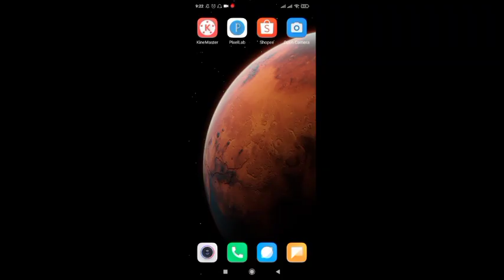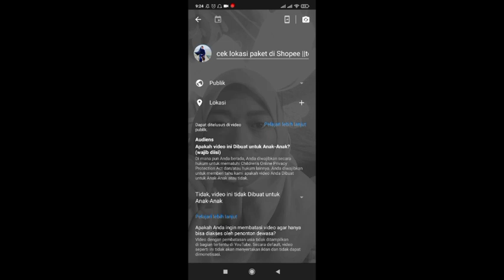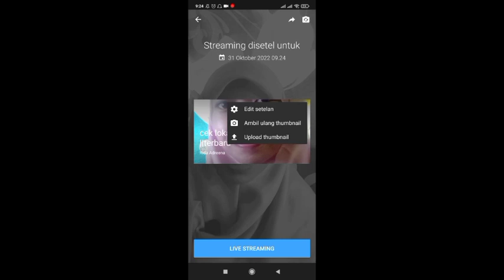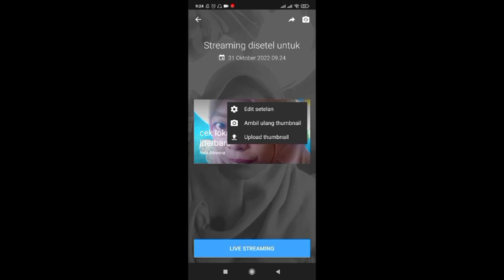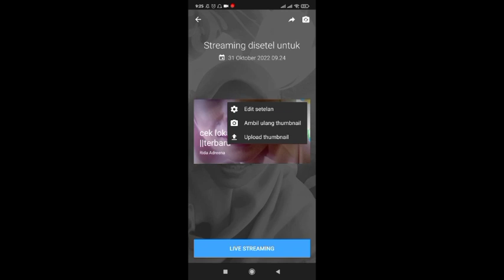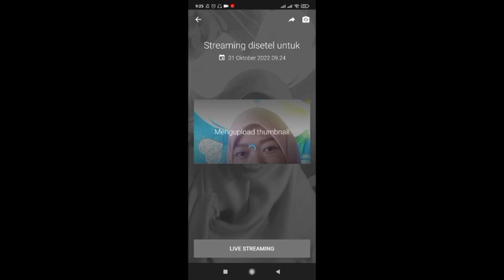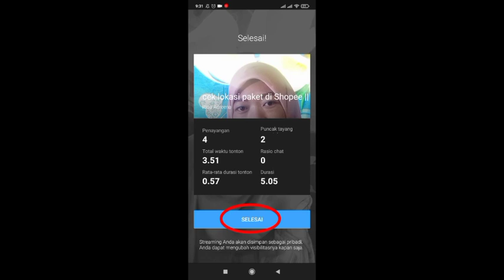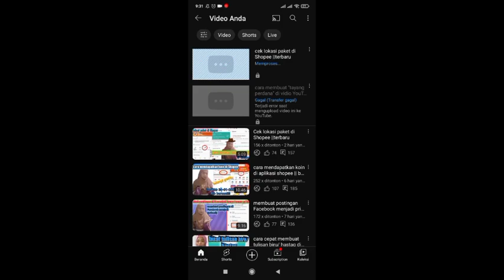cara live streaming di youtube ||terbaru@tutorialnya_youtube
di video kali ini seperti biasa, aku mau share tutorial cara live streaming di youtube terbaru,,,,

bagi kalian yg tidak bisa live streaming, wajib tonton video ini ya,,,

semoga video ini bermanfaat buat kalian,,,
thanks